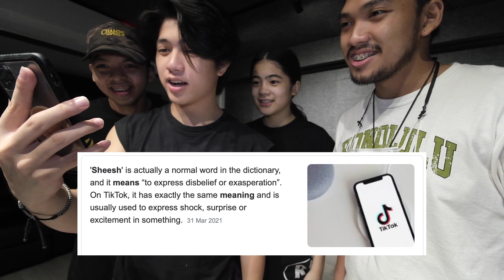WHAT'S THE TRUE MEANING OF SHEESH? | 2MWKS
WELCOME TO OUR NEW SHOW
THE 2-MINUTES WITH KEAT

WHERE I WILL DO ANYTHING IN THE SPAN OF 2 MINUTES.

ENJOY WATCHING MY FRIEND!

AND PLEASE SUPPORT OUR NEW SHOW FOR MORE.

KEAT ALCANTARA SOCIAL MEDIA LINKS